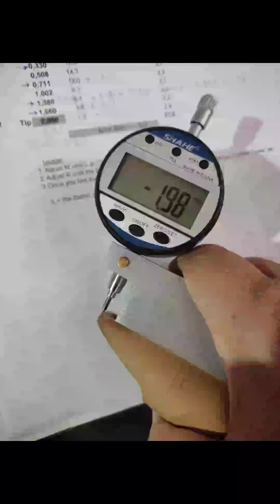Boquilha de clarinete Baixo - BOXWOOD